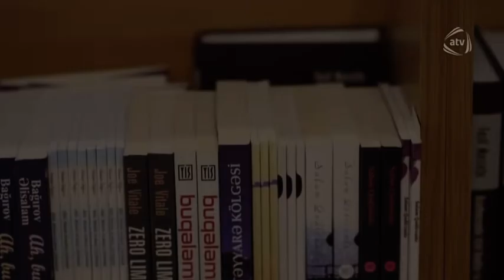Dostumuzu necə seçək? Çinarə Köçərlidən faydalı məsləhətlər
Dostluq